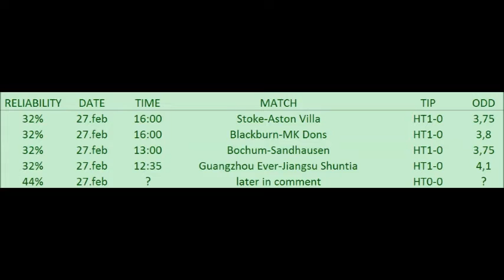BETTING TIPS for 27. feb. 2016